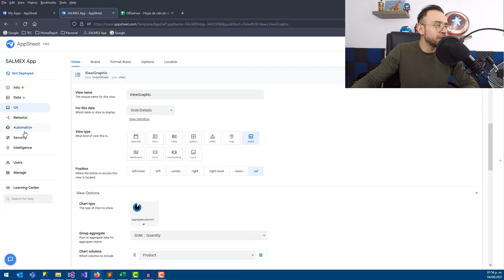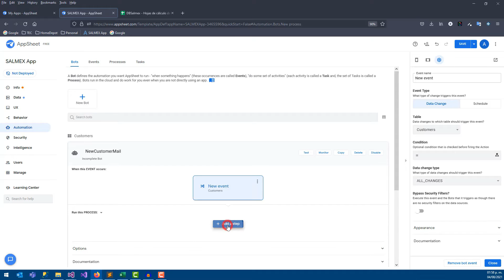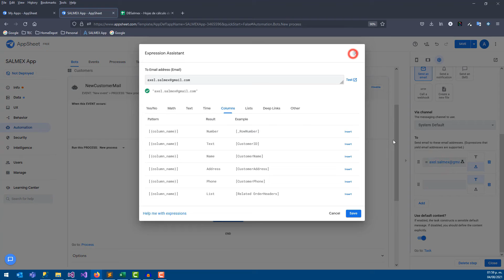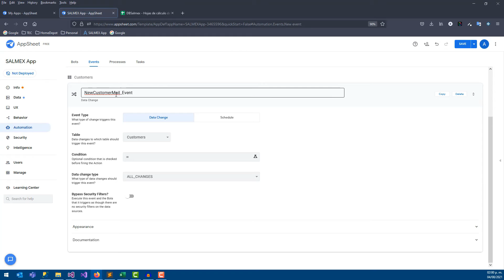✉️ Enviar Correos desde AppSheet - #7 App Sheet para EMPRENDEDORES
En este video vamos a poder configurar un bot para que nos llegue un correo electrónico para informar de algún cambio en la información

¿Eres emprendedor?

Si quieres apoyarme de manera virtual a mi emprendimiento te agradecería tu like y follow.